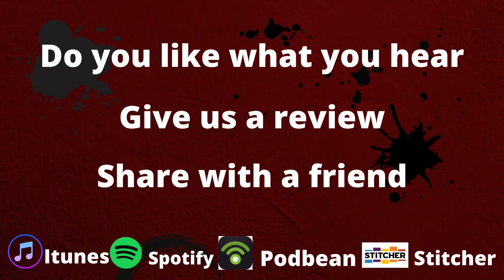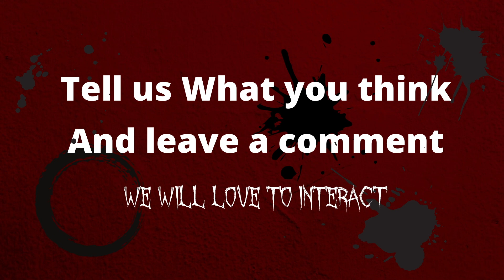4 | The Rebellion | Nordic D&D: The Ariana Saga | Arc 1 | S1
Welcome to episode 4: The Rebellion. In this episode, we meet, Hunter and Kedal and the start of a rebellion.

You can listen to The Ariana Saga DnD Podcast, here on the Youtube channel or
all major Podcast Platforms

The awesome music used in the Podcast is from Fesiylan Studios.

And Sound Effects is from The Amazing BattleBards. Take our link to BattleBards,
and letting them know, Nordic DnD sent you and you get a discount on subscriptions.

Names of Sound Effect's artists used in the podcast and show

Novak Cuic
Daniel Warneke
Edwin Montgomery
Marco Imperatori
Wes Otis
Maria Milewska
Richard Daskas
Alexander Nakarada
AIFR Productions
WildDog Productions